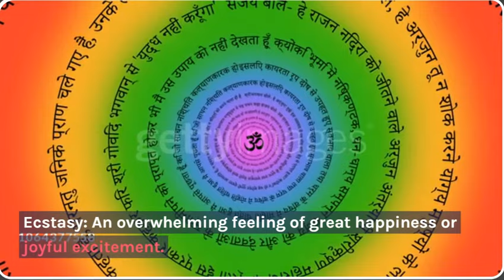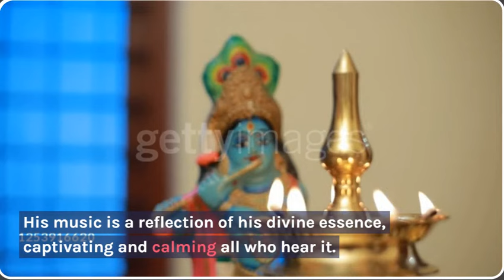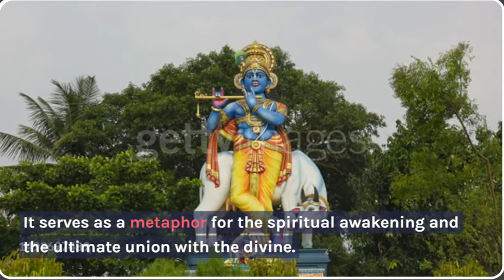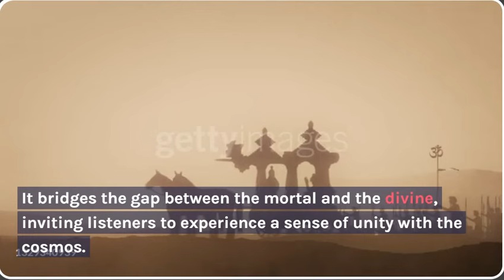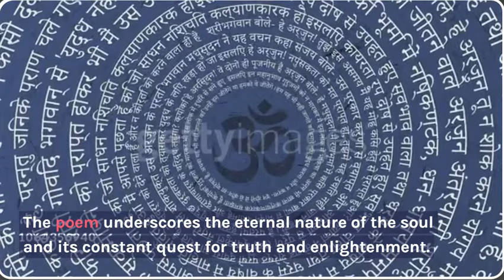The Song by Balakrishna Sama voices summary BBA/BBS/BBM TU